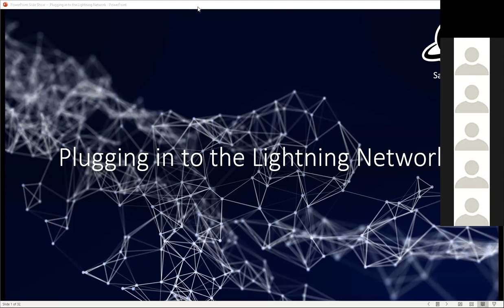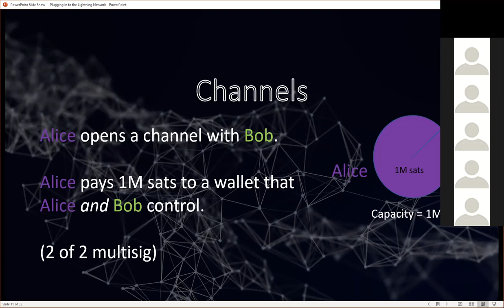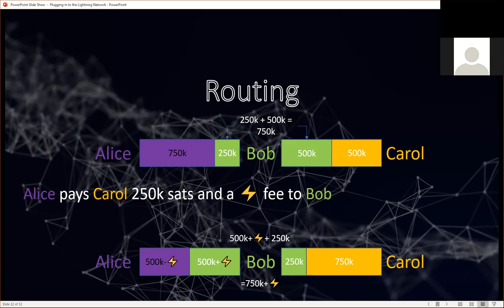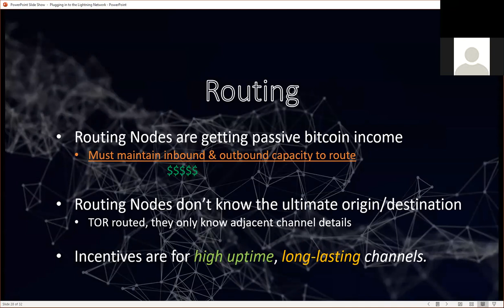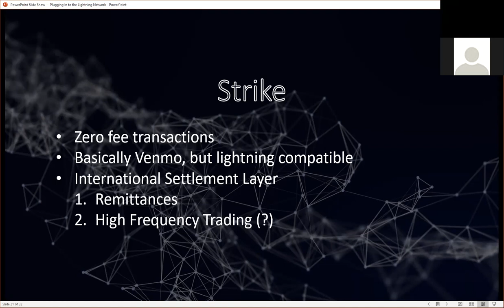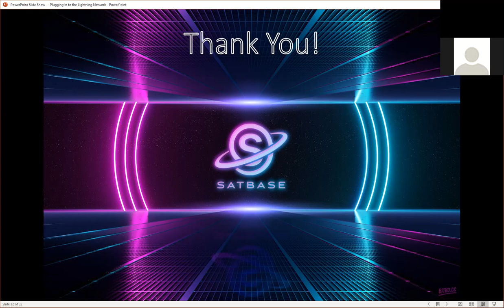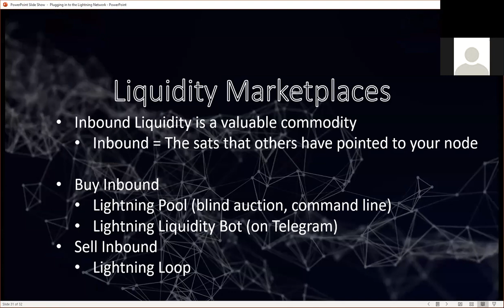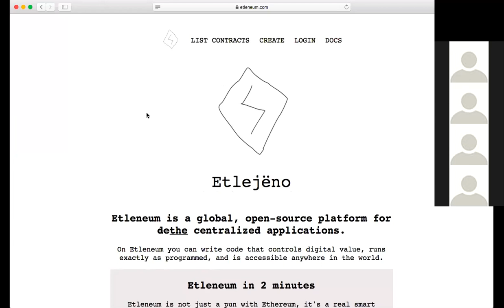Intro ⚡Bitcoin Lighting Network!⚡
⚡Bitcoin's Lighting Network⚡   featuring

BLOCK HEIGHT: 667,962
SATS PER DOLLAR: 3,093 SATS/$1.00

⚡Bitcoin's Lighting Network⚡
How to send bitcoin dang-near instantly, at virtually zero cost! All in a distributed way to ensure censorship resistance, with privacy options easily available

@Jestopher_BTC is the creator of a bitcoin site promoting the use of Bitcoin's Lightning Network with educational content, recent news, tutorials plus tips & tricks to operating your lighting node.

Presented by: @Jestopher_BTC

Recorded on: January 27, 2021  0:00 UTC